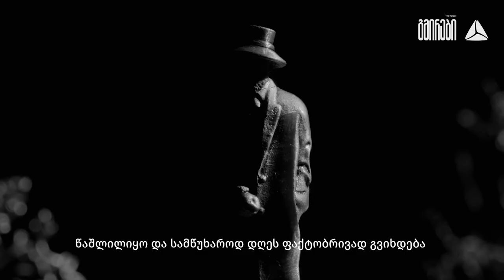დამოუკიდებლობისგმირები: ნოე ჟორდანია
ლაშა ბაქრაძე - ისტორიკოსი